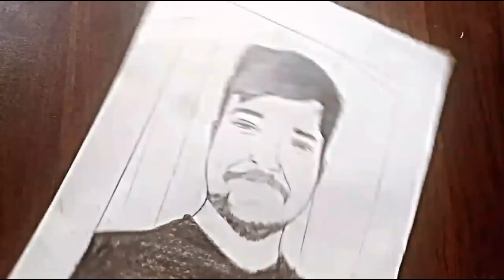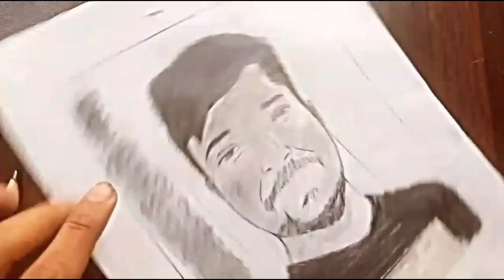Drawing 😍( Timelapse )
Mr Beast Drawing 😍 ( Timelapse )